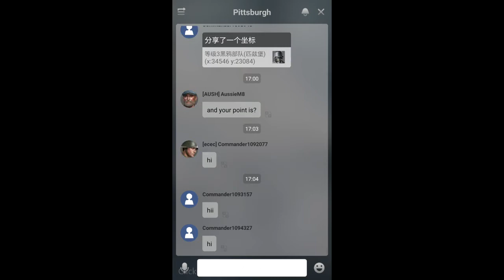Warpath Gameplay Part 4 | Android , iOS | Strategy | by Wonder Games SG PTE. LTD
The year is 1941…but not as you know it. The treacherous Raven army spreads chaos and destruction worldwide, and only a noble commander on the Warpath can turn the tide. Build an army from over 90 types of classic military units and fight alongside the greatest generals of the 20th century to strike back and save the day!

Features

• 100+ realistic army units
• Authentic WW2 weapon specifications
• Immersive wartime atmosphere
• Choose your infantry, tanks and artillery
• Real-time battles on an enormous Map
• Scout unchartered terrain
• Attack hostile forces with raging firepower
• Lead your army to achieve strategic objectives
• Use military intelligence to determine your next move
• Resist Raven's evil plot to take back territory
• Determine the fate of historic campaigns
• Unite allies to triumph victorious
• Build a mighty alliance with immense power